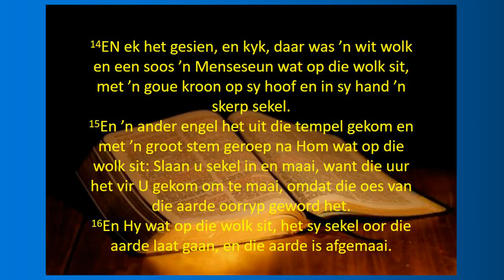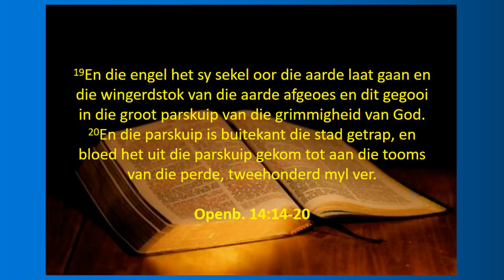Preek - Openb. 14:14-20